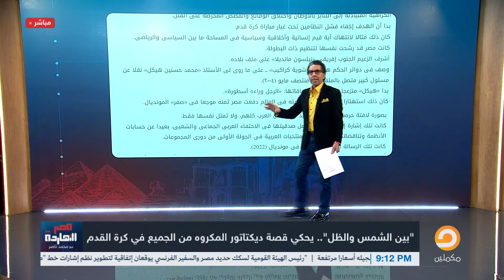ناصر: كرة القدم زي عالم السياسة، عرفوا إن الحكم المطلق جـ ـريمة حتى لو في اللعب